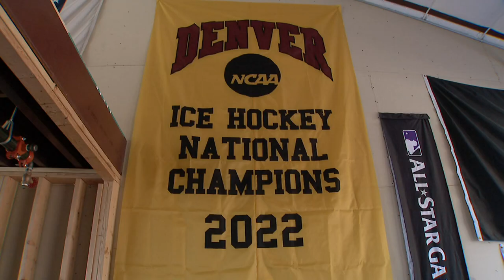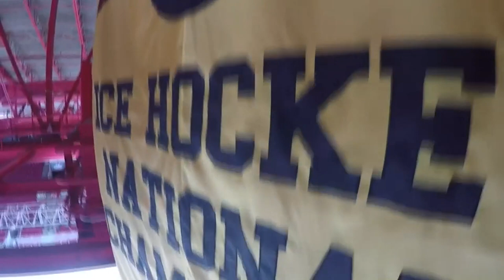This family-owned businesses makes all the championship banners for local sports teams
AC Flag and Banner is designing and stitching together the championship banners on behalf of the Colorado Avalanche, Colorado Mammoth, and University of Denver Pioneers, all of which won championships this season.

9NEWS (KUSA) is located in Denver, Colorado.